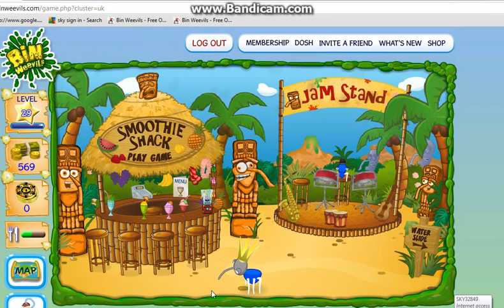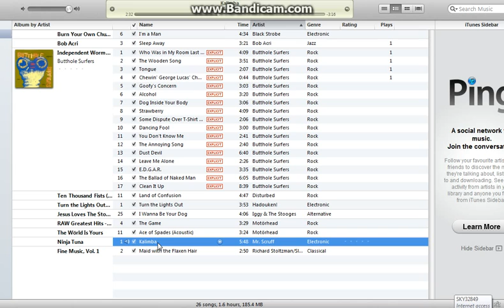smoothie shack binweevils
u might get board of this video.I wish i could of sped it up a little.